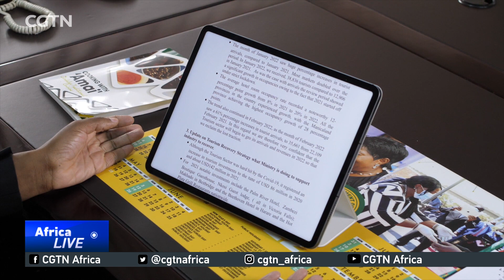Zimbabwe's tourist arrivals drop 83% in 2021 due to COVID restrictions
Tourist arrivals to Zimbabwe plunged from over 2.2 million in 2019 to 376,000 in 2021 due to travel restrictions forced by the covid-19 pandemic. The country is however anticipating a change of fortunes in 2022 as CGTN's Farai Mwakutuya now reports.